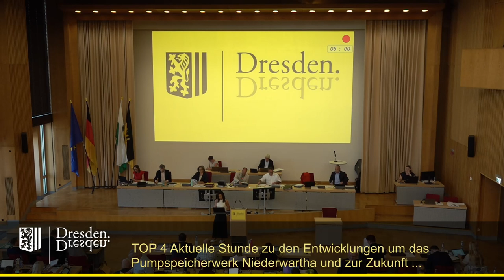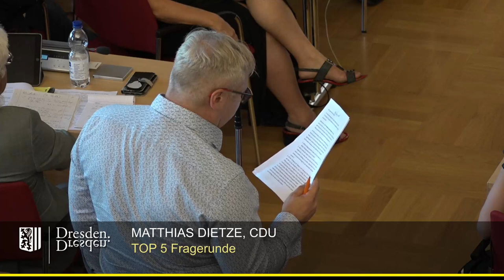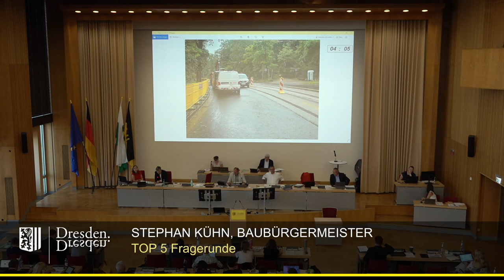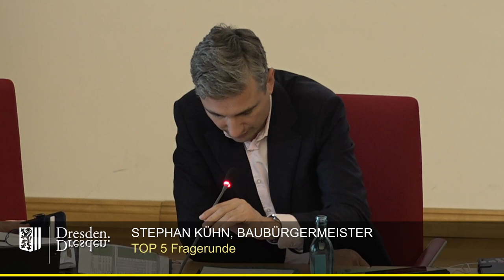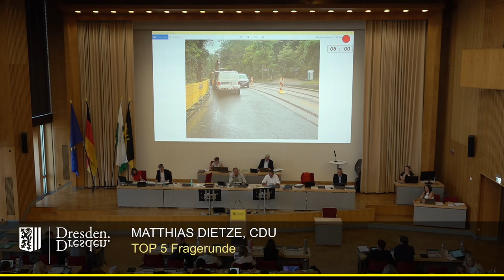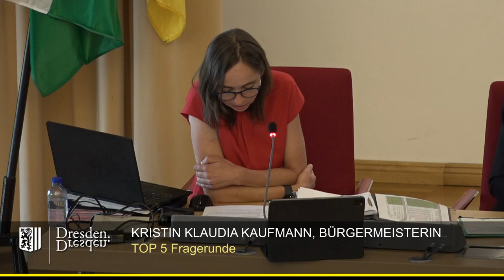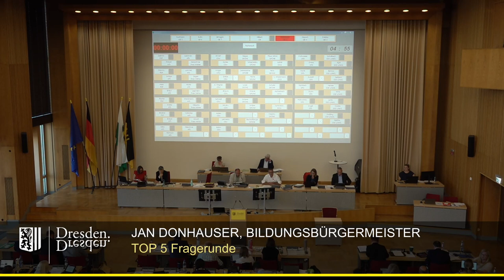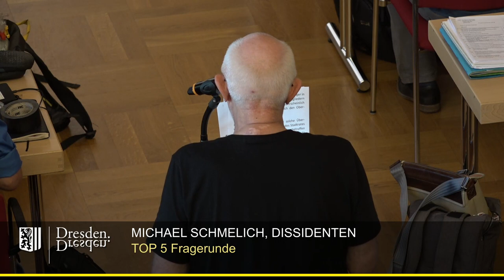staDDrat am 7. September 2023 Fragestunde der Stadträte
Einzelne Redner:

00:16 Matthias Dietze (CDU-Fraktion)
08:38 Pia Barkow (Fraktion Die Linke)
14:22 Vincent Drews (SPD-Fraktion)
17:26 Holger Zastrow (FDP-Fraktion)
25:52 Susanne Dagen (Fraktion Freie Wähler/Freie Bürger)
29:57 Michael Schmelich (Dissidenten-Fraktion)
33:55 Silke Schöps (AfD-Fraktion)
38:50 Susanne Krause (Fraktion Bündnis'90/Die Grünen)